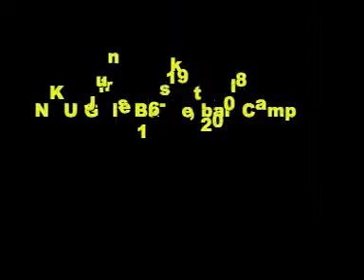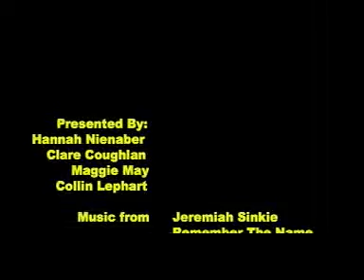Basketball Camp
Journalism in the Digital Age